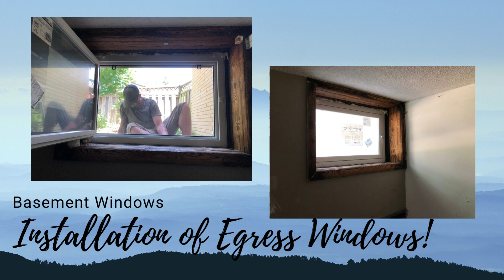Introduction MDLPM Renovations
For many property owners, landlords & investors, it’s not the bad tenants but rather the pain of not being able to find a qualified tenant before the mortgage payments kick in full swing. That is most stressful for the landlords, property owners / investors.
But not at MD Leasing & Property Management Co. In addition to finding, you a qualified tenant, ensuring your property is up to par and turnkey within 72 hours, you can sit back with the confidence in knowing that we have taken care of everything for you.
Intrigued? Our (5) five-star reviews will tell you more, but you really have to experience it for yourself to see just how Client Focused . Results Driven we can be.